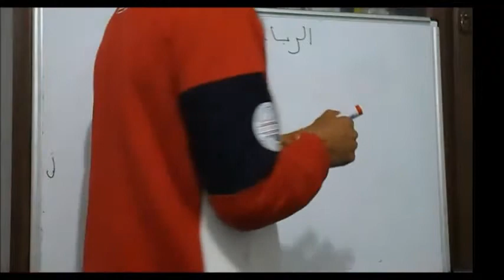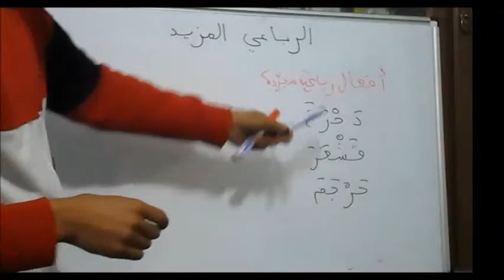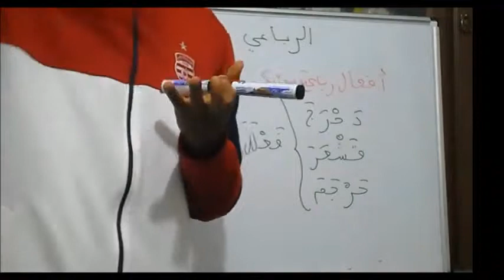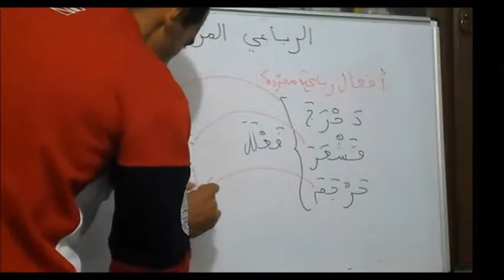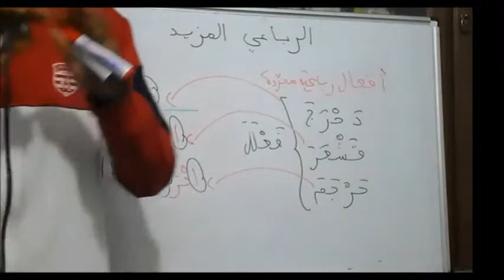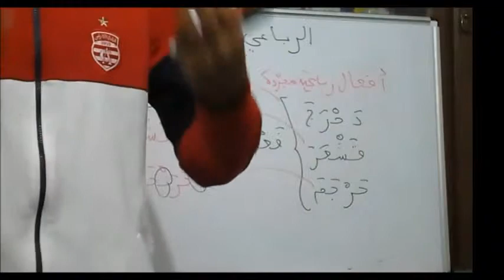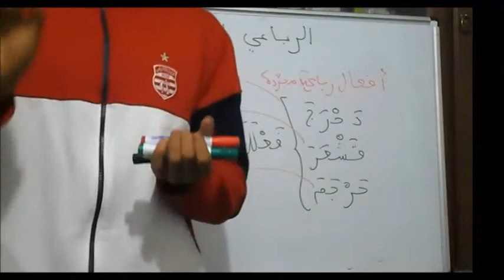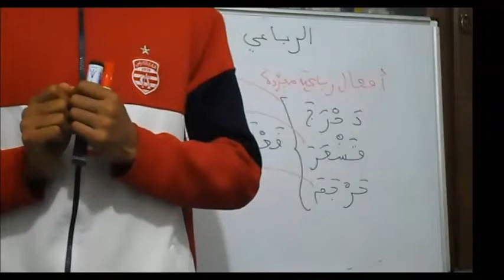الرباعي المزيد : أوزانه وعدد حروف الزيادة فيه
لا يقبل الفعل الرباعي سوى حرفين كأقصى تقدير من حروف الزيادة.